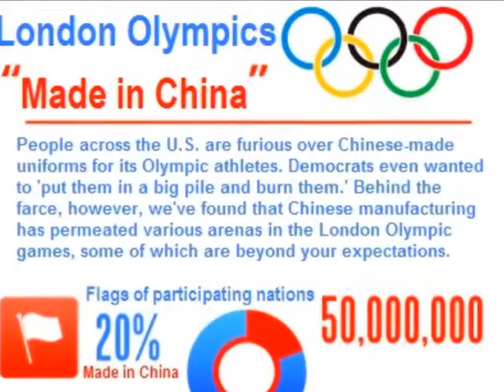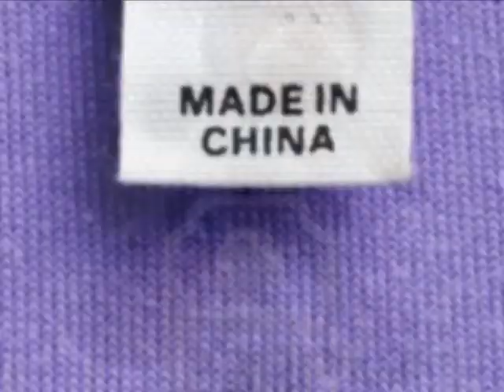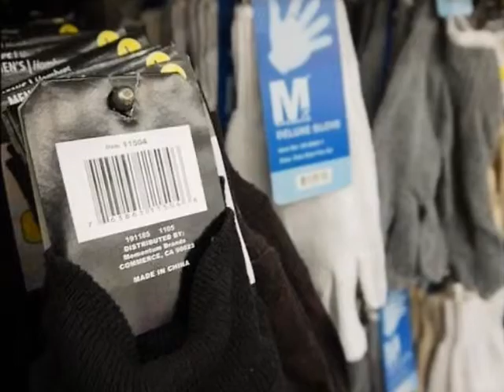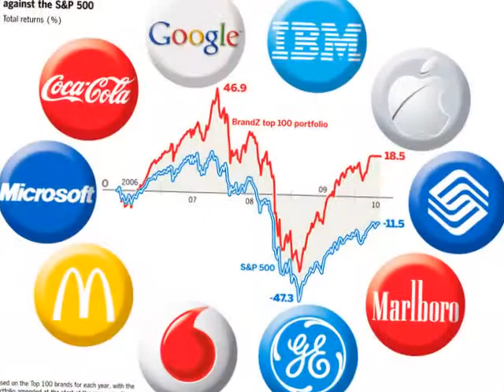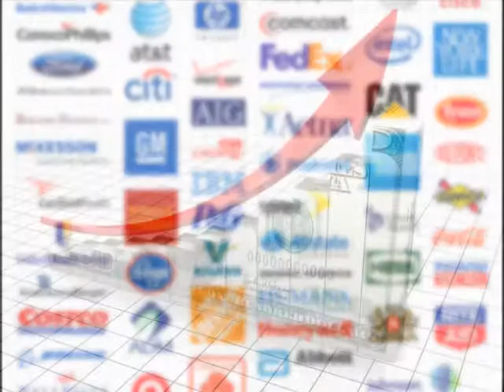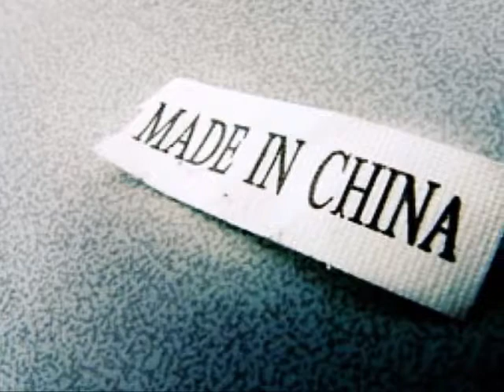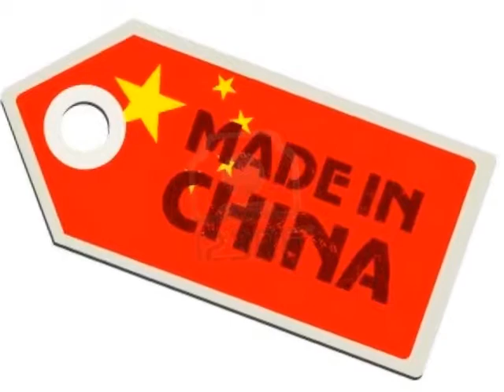A 'Made in China' Story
A People's Daily Online Production by Zhenyu Li